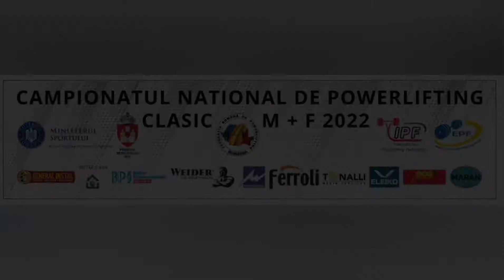Campionatul National de Powerlifting Clasic Romania 2022